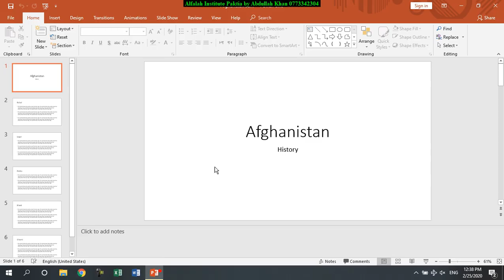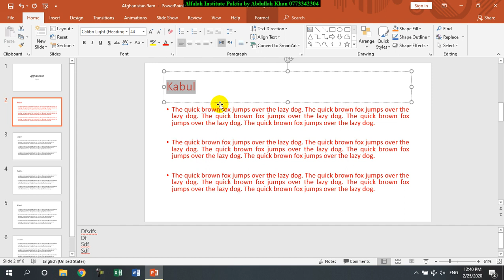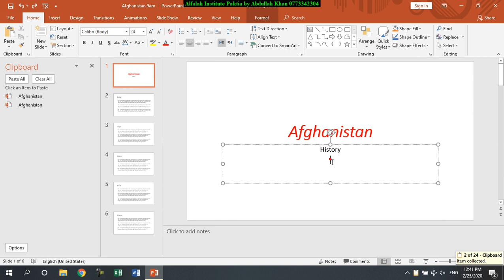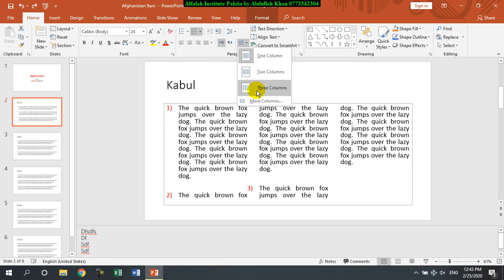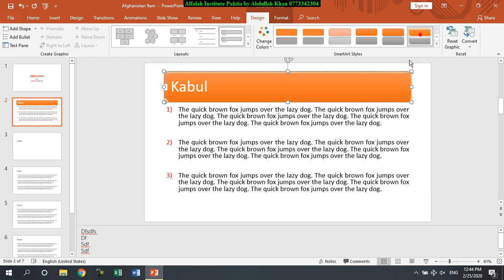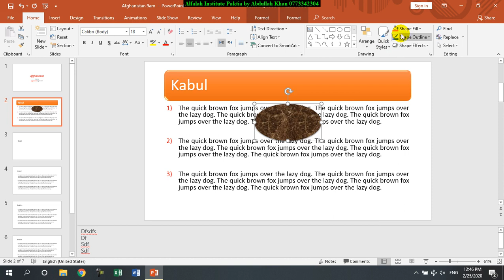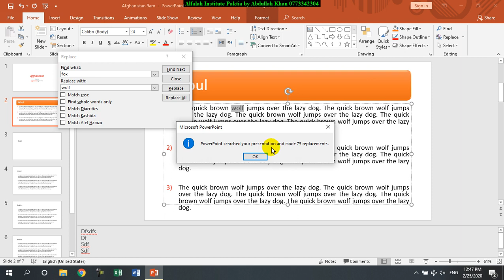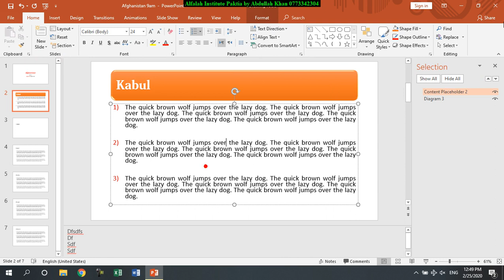Powerpoint 2019 in Pashto Lesson 2